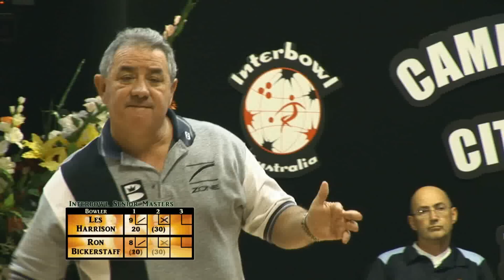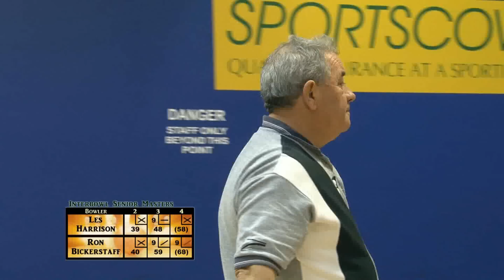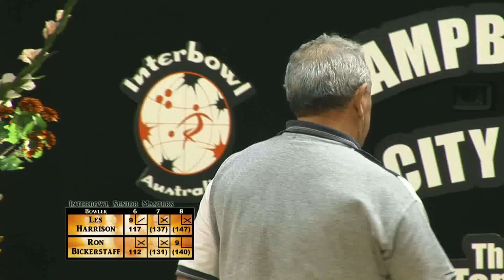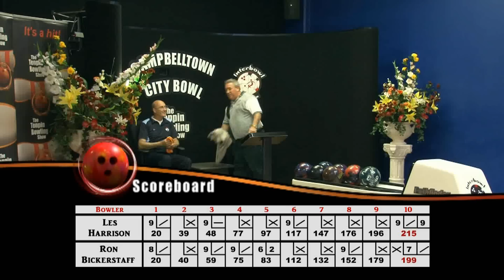Interbowl Senior Masters Match 4 - July 2011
Interbowl Senior Masters Match 4 - July 2011- Les Harrison v Ron Bickerstaff